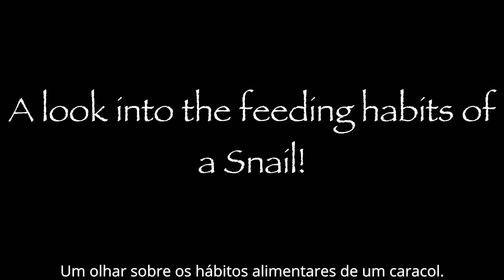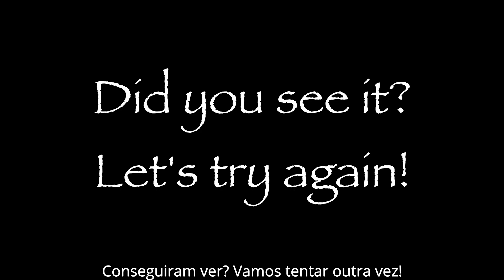Roman Snail Eating, Up Close and Personal | Inspire Wilderness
ENG | Inspire Wilderness Productions brings you a short film about the Roman Snail. We filmed this in our garden. It’s amazing what you can see if you pay attention to the smaller things.

PT | Inspire Wilderness Productions apresenta uma curta-metragem sobre o caracol romano. Filmado no nosso jardim. É incrível o que se pode encontrar se prestarmos atenção às coisas menores.

Produced and directed by:
João Caeiro